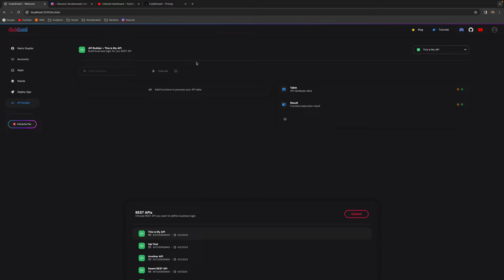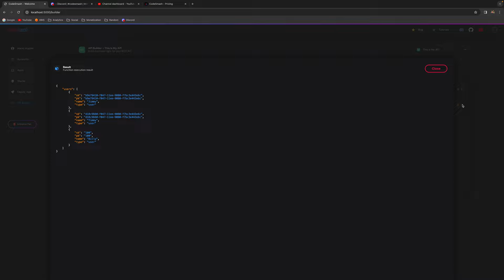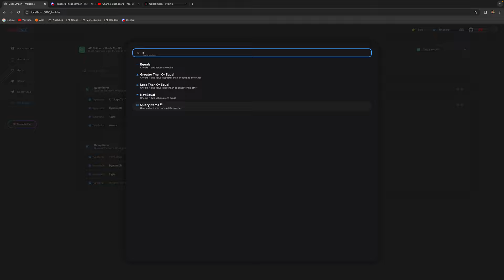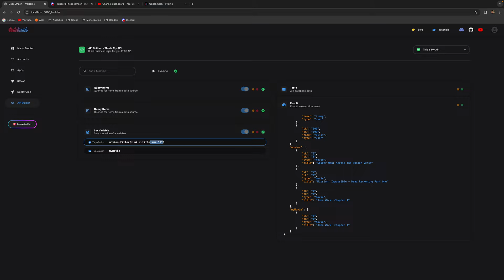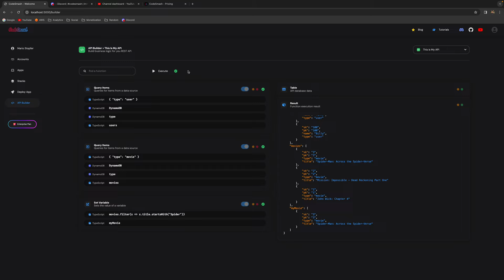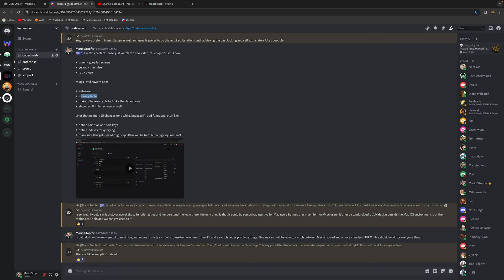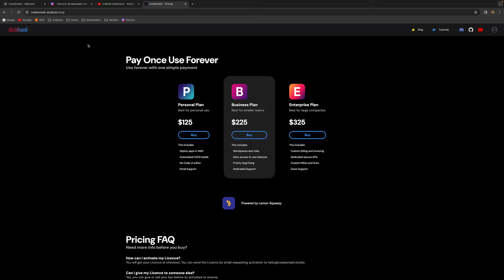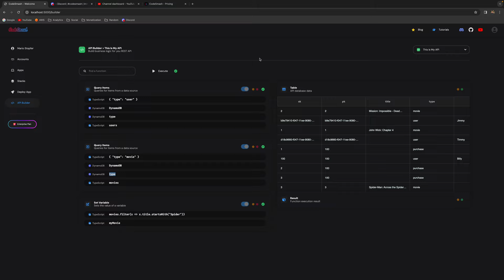No Code API Builder gets an Awesome Facelift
Guys, the API Builder just got a UI upgrade and it finally looks presentable! So what have I added in this version of the API Builder?

- you can minimize functions
- handy tooltips
- you can see a preview of your database table
- minimize both the table data and function result
- show both table data and function result in full screen
- skip function execution

🎉 I also talk about what I'm going to add next, so if you want me to add some important features, make sure to join my Discord channel and let me know

Until next time, stay hungry! 🍔